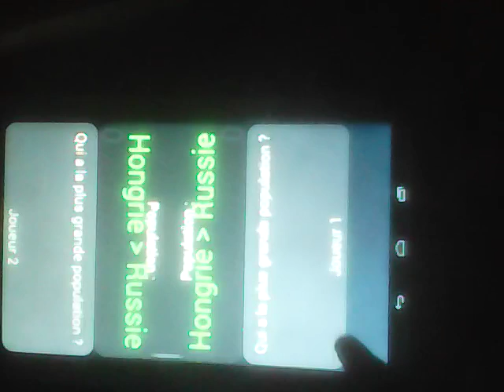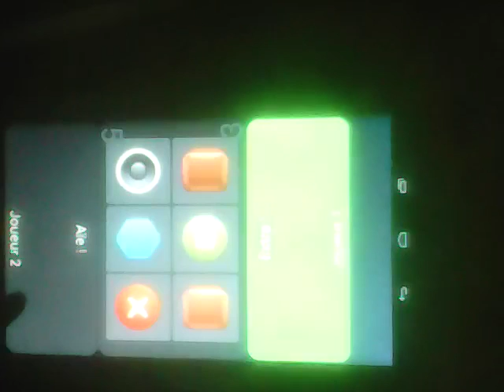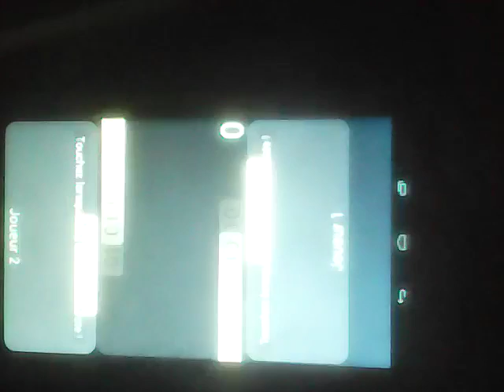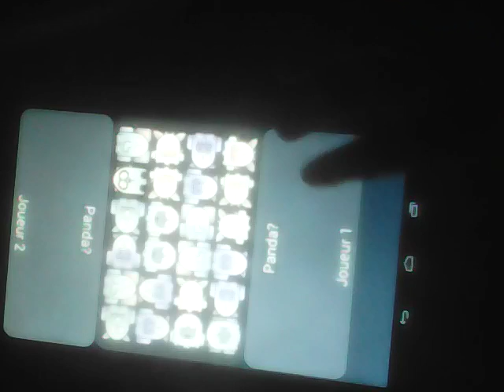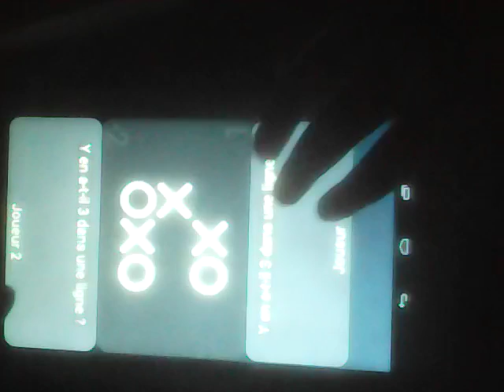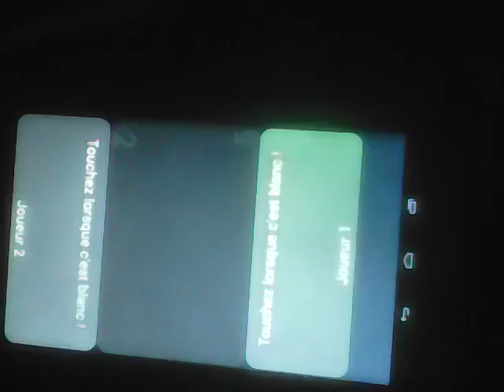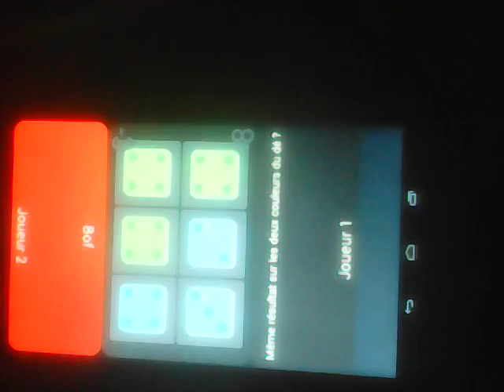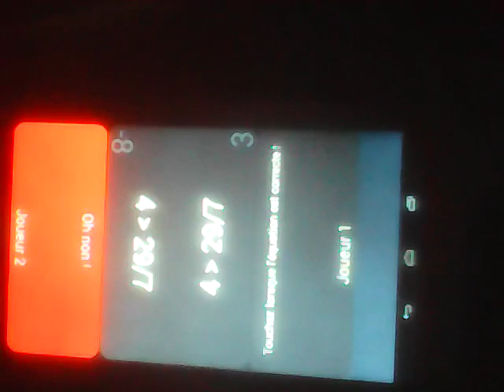Jeux 2 joueurs tablette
En compagnie de call of duty ghost